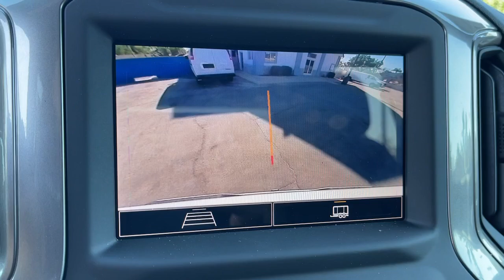2025 Chevrolet Silverado_1500 Ontario, Los Angeles, Fontana, Glendora, Chino, CA 42007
Summit White New 2025 Chevrolet Silverado_1500 Custom

Are you shopping for a new Chevrolet? We think youll find the vehicle you want at Mountain View Chevrolet. We have an extensive inventory of New Chevrolet models to choose from. Here at Mountain View Chevrolet our goal is to provide you with a stress free car buying experience. Factory MSRP: $47670 Dealer Discount of $500 off MSRP Price does not include tax title license or document fees. Price includes: $1000 - Chevrolet Select Market Bonus Cash. Exp. 10/31/2024 $1000 - GM Bonus Cash. Exp. 10/31/2024
TRANSMISSION  8-SPEED AUTOMATIC  ELECTRONICALLY CONTROLLED  with overdrive and tow/haul mode.